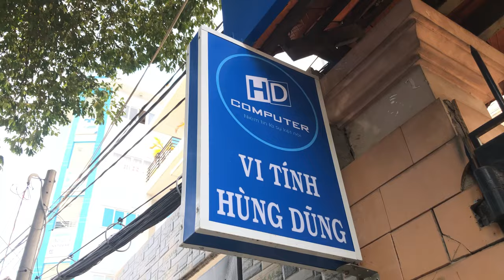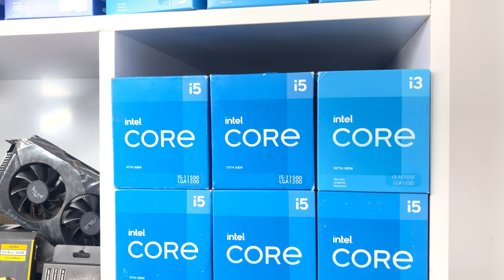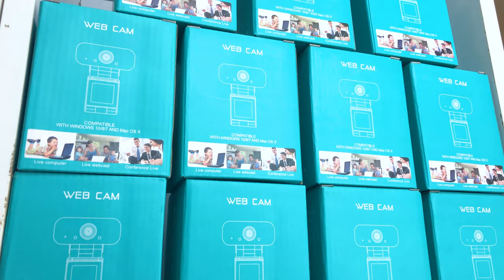Giới Thiệu Cửa Hàng Vi Tính Hùng Dũng | Linh Kiện Máy Tính - Máy Tính Bộ Giá Tốt.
Với hơn 10 năm kinh nghiệm kinh doanh trong lĩnh vực linh kiện máy tính, máy tính bộ và hệ thống máy. Vi Tính Hùng Dũng sẽ là địa chỉ đáng tin cậy để khách hàng lựa chọn mua hàng từ 2nd đến hàng mới.